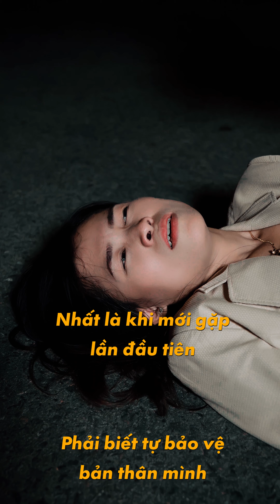Trà Giang giải cứu cô gái bị Thanh Niên bắt cóc Bỏ trong xe hơi để đi bán tiêu thụ và..? - Phần 2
Trà Giang giải cứu cô gái bị Thanh Niên bắt cóc Bỏ trong xe hơi để đi bán tiêu thụ và..? - Phần 2 | Trà Giang Tiktok